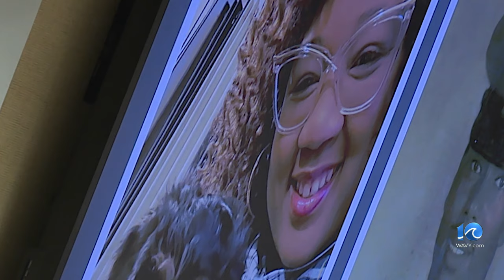Man found guilty for murdering girlfriend and father figure in Virginia Beach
Cola Beale IV was found guilty on Wednesday, March 20, for murdering his girlfriend and father figure in Virginia Beach almost exactly two years ago.